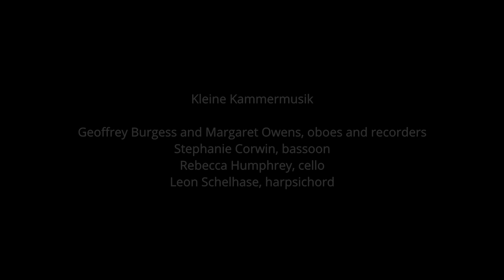Kleine Kammermusik: Concert Highlights from “Across the Alps: Music in the Prague Court”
Kleine Kammermusik
Geoffrey Burgess and Margaret Owens, oboes and recorders
Stephanie Corwin, bassoon
Rebecca Humphrey, cello
Leon Schelhase, harpsichord

Audio and Video Recording by David Walters
Live performance at Church of the Good Shepherd, Bryn Mawr as part of the Main Line Early Music Series